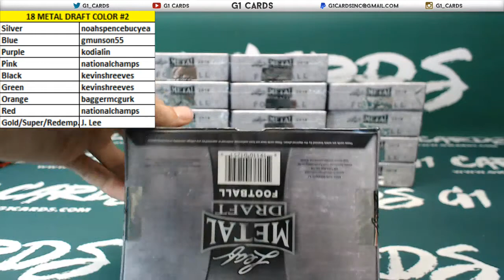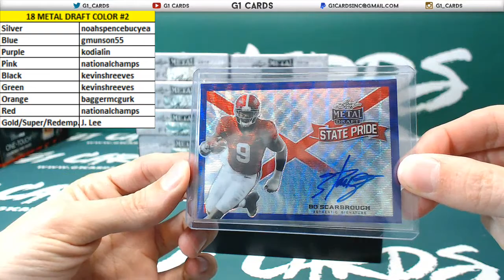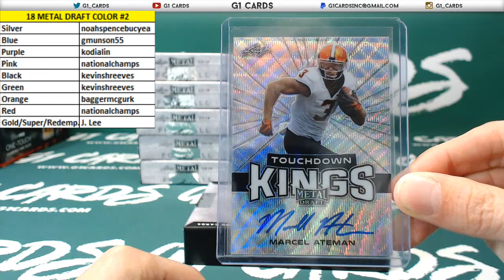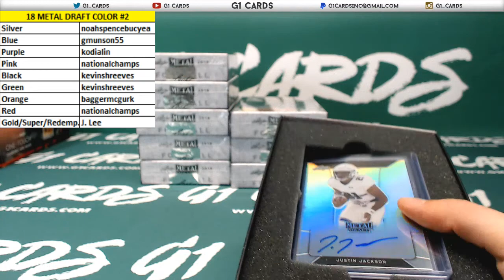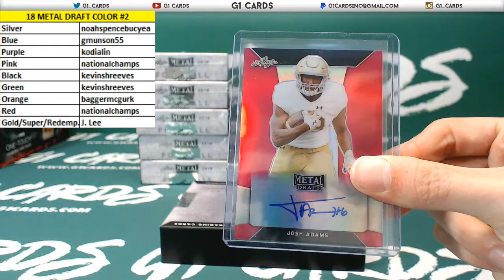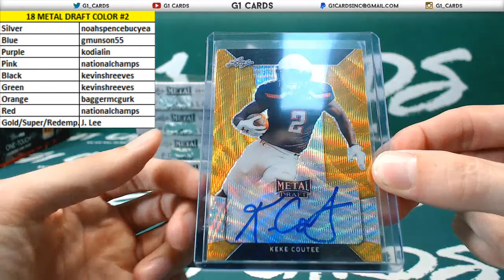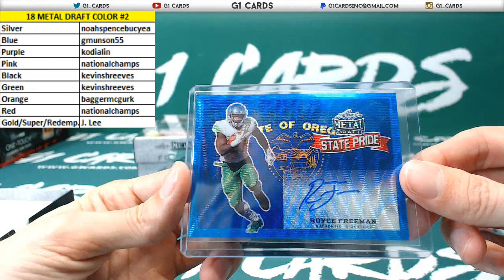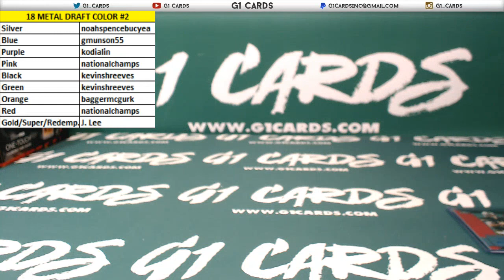2018 Leaf Metal Draft Full Case Color Break #2